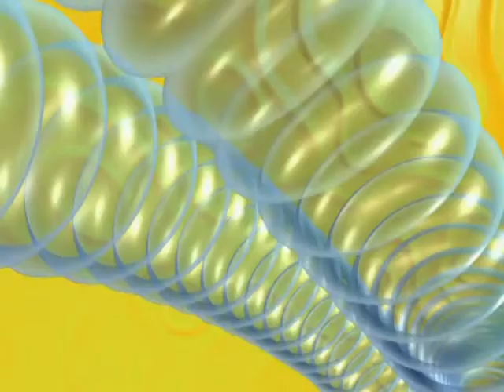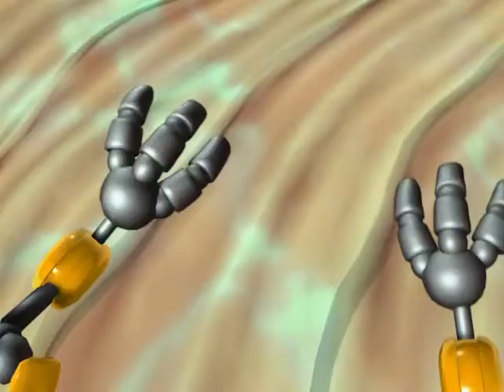THE SAVE UMS! S01E01a Untangle That Octopus!